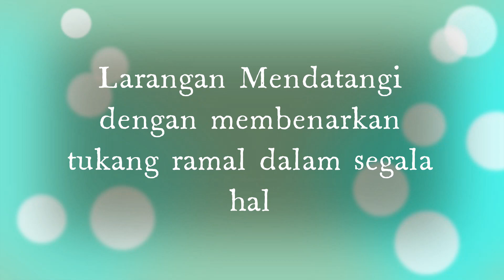Larangan Mendatangi dengan membenarkan tukang ramal dalam segala hal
Kuliah maghrib Surau Al Khairiah bersama  Ustaz Muhammad Taufiq, 25hb Januari 2022.

Siri kuliah membahas surah Al-Bakarah, ayat 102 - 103.

وَاتَّبَعُوا مَا تَتْلُو الشَّيَاطِينُ عَلَىٰ مُلْكِ سُلَيْمَانَ ۖ وَمَا كَفَرَ سُلَيْمَانُ وَلَٰكِنَّ الشَّيَاطِينَ كَفَرُوا يُعَلِّمُونَ النَّاسَ السِّحْرَ وَمَا أُنْزِلَ عَلَى الْمَلَكَيْنِ بِبَابِلَ هَارُوتَ وَمَارُوتَ ۚ وَمَا يُعَلِّمَانِ مِنْ أَحَدٍ حَتَّىٰ يَقُولَا إِنَّمَا نَحْنُ فِتْنَةٌ فَلَا تَكْفُرْ ۖ فَيَتَعَلَّمُونَ مِنْهُمَا مَا يُفَرِّقُونَ بِهِ بَيْنَ الْمَرْءِ وَزَوْجِهِ ۚ وَمَا هُمْ بِضَارِّينَ بِهِ مِنْ أَحَدٍ إِلَّا بِإِذْنِ اللَّهِ ۚ وَيَتَعَلَّمُونَ مَا يَضُرُّهُمْ وَلَا يَنْفَعُهُمْ ۚ وَلَقَدْ عَلِمُوا لَمَنِ اشْتَرَاهُ مَا لَهُ فِي الْآخِرَةِ مِنْ خَلَاقٍ ۚ وَلَبِئْسَ مَا شَرَوْا بِهِ أَنْفُسَهُمْ ۚ لَوْ كَانُوا يَعْلَمُونَ

102. Dan mereka mengikuti apa yang dibaca oleh syaitan-syaitan pada masa kerajaan Sulaiman (dan mereka mengatakan bahwa Sulaiman itu mengerjakan sihir), padahal Sulaiman tidak kafir (tidak mengerjakan sihir), hanya syaitan-syaitan lah yang kafir (mengerjakan sihir). Mereka mengajarkan sihir kepada manusia dan apa yang diturunkan kepada dua orang malaikat di negeri Babil yaitu Harut dan Marut, sedang keduanya tidak mengajarkan (sesuatu) kepada seorangpun sebelum mengatakan: "Sesungguhnya kami hanya cobaan (bagimu), sebab itu janganlah kamu kafir". Maka mereka mempelajari dari kedua malaikat itu apa yang dengan sihir itu, mereka dapat menceraikan antara seorang (suami) dengan isterinya. Dan mereka itu (ahli sihir) tidak memberi mudharat dengan sihirnya kepada seorangpun, kecuali dengan izin Allah. Dan mereka mempelajari sesuatu yang tidak memberi mudharat kepadanya dan tidak memberi manfaat. Demi, sesungguhnya mereka telah meyakini bahwa barangsiapa yang menukarnya (kitab Allah) dengan sihir itu, tiadalah baginya keuntungan di akhirat, dan amat jahatlah perbuatan mereka menjual dirinya dengan sihir, kalau mereka mengetahui.

وَلَوْ أَنَّهُمْ آمَنُوا وَاتَّقَوْا لَمَثُوبَةٌ مِنْ عِنْدِ اللَّهِ خَيْرٌ ۖ لَوْ كَانُوا يَعْلَمُونَ

103. Sesungguhnya kalau mereka beriman dan bertakwa, (niscaya mereka akan mendapat pahala), dan sesungguhnya pahala dari sisi Allah adalah lebih baik, kalau mereka mengetahui.

HUKUM MENDATANGI TUKANG RAMAL DAN MEMBACA RAMALAN BINTANG
11/30/2020

11/30/20200 Comments

Picture
Selain karena sebetulnya ramalan-ramalan dari tukang ramal maupun ramalan bintang, zodiak, dan sebagainya itu tidak berdasar, hal-hal seperti ini memang harus dihindari dalam Islam!

Sesungguhnya yang mengetahui hal ghaib secara khusus hanyalah Allah SWT.
.وَعِنْدَهُ مَفَاتِحُ الْغَيْبِ لَا يَعْلَمُهَا إِلَّا هُوَ
“Dan pada sisi Allah-lah kunci-kunci semua yang ghaib; tidak ada yang mengetahuinya kecuali Dia sendiri….” (QS. Al An’am: 59).
Ini nih, beberapa hukum mengenai tukang ramal, ramalan zodiak, dan semacamnya!
Mendatangi dengan membenarkan tukang ramal dalam segala hal dengan keyakinan bahwa tukang ramal itu mengetahuinya dengan sendirinya, bukan setan yang mengabarkan, seperti ini dihukumi kafir (keluar dari Islam).

Mendatangi tukang ramal dengan keyakinan bahwa tukang ramal tersebut mendapatkan ramalan dari setan sehingga mengetahui ada barang yang hilang, terjatuh, maka:

1) Tidak diterima shalatnya selama empat puluh hari
(shalatnya hanya dihitung sebagai penggugur kewajiban, namun tidak dinilai pahala)
مَنْ أَتَى عَرَّافًا فَسَأَلَهُ عَنْ شَىْءٍ لَمْ تُقْبَلْ لَهُ صَلاَةٌ أَرْبَعِينَ لَيْلَةً
“Barangsiapa yang mendatangi tukang ramal, maka shalatnya selama 40 hari tidak diterima.”
(HR. Muslim no. 2230, dari Shofiyah, dari beberapa istri Nabi shallallahu ‘alaihi wa sallam).

= Dept. Syiar Aflahul Ahsan, Forsip Al-Madani 2020 Gen. Al-Hawariyyin =